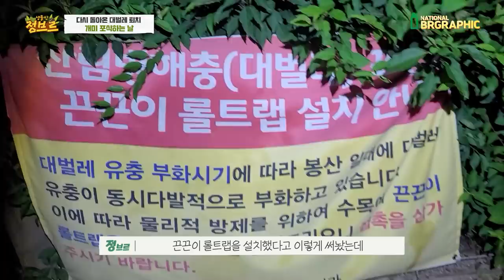이거 뉴스에 나올지 모르겠네요..이슈되었던 장소를 다시 찾아가봤습니다!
작년에 대벌레 대발생으로 인해 이슈회 되어 뉴스에도 나온 은평구 봉산에 다녀왔습니다.
올해에도 어떨지 미리 가봤는데 역시나 방제작업은 많이 했지만 대다수 개체를 쉽게 만날 수 있었습니다. 그래도 시에서 노력해주신 덕에 상당히 줄어든 모습을 볼 수 있었습니다!